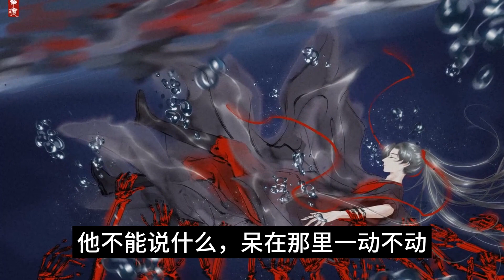陈情番外 《不忘惜羡》第 269 集 ：小阿苑说：“我要三个小哥哥，两个小姐姐。他们跟我长得一样吗，还是跟萝卜长得一样？”